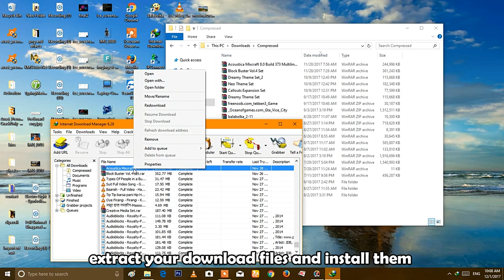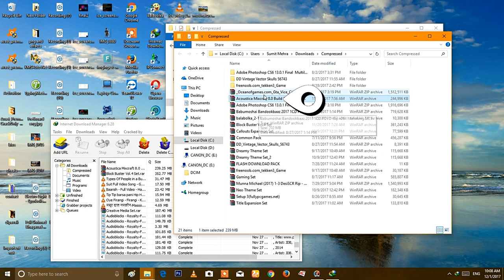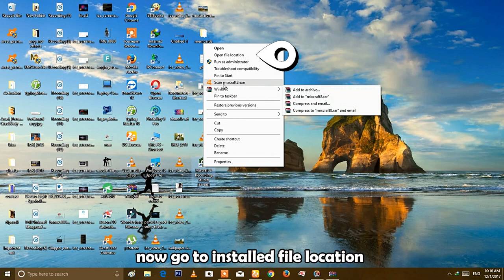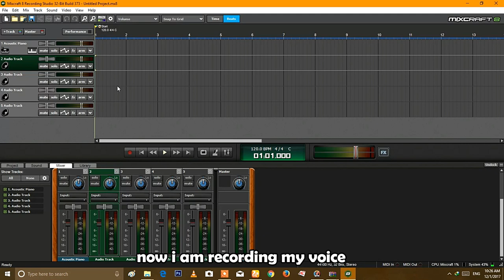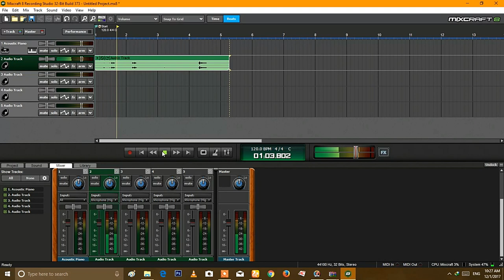Mixcraft 8 recording studio | free tutorial | download | installation instruction | TECH GURU SUMIT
Mixcraft
 is a multitrack recording application for Windows. This music recording software functions as a digital audio workstation, MIDI sequencer, virtual instrument host, non-linear video arranger, and music loop recording program.

There are currently three versions of Mixcraft available:

Mixcraft Home Studio: An entry-level version that is limited to 16 tracks of audio and MIDI. It contains 6 virtual instruments and 20 audio effects. It also contains a loop library of 2,000 loops, samples, and sound effects. This version is suited for the consumer, hobbyist, and or anyone wanting to perform simple audio and MIDI related projects.
Mixcraft Recording Studio: This is the default and download only version of the program. It comes with unlimited audio, MIDI, video, and virtual instrument tracks. It includes a loop library of 7,000 loops, samples, and sound effects. This version is for anyone looking to upgrade from Home Studio, or simply wanting to use Mixcraft more than what Home Studio has to offer.
Mixcraft Pro Studio: This professional version extends the functionality of Mixcraft (Standard) by adding 5 more virtual instruments, and 27 more audio effects (including mastering effects). This version is aimed for professional musicians, producers, and engineers. Version 8 now also includes integrated ARA Melodyne.
Instructions in video

1.go to link given below in description
2.select second link
3.here our file download them
4.extract your download files and install them
5.password has given below in description
6.click on next
8.select your window version here
9.minimum ram required 4gb
10.now go to installed file location
11.now copy your crack files and replace them with original 12.installed files
13.now our software fully cracked
14.as you can see there is no option available for registration
15.it means we successfully crack this software
16.different different slots given for perfect audio editing
17.different timeline for music, different for voice and it's perfect for recording studios
18.press ctrl +n for new projects
19.you can set your slots for music, voice and for instruments
20.I have use one slot for voice and three slots for instruments
21.now i am recording my voice
22.now i am adding music in background of my voice
23.you can add directly in slots

password  (Freecrackpc.com)